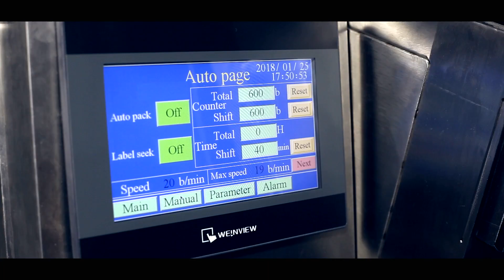powder packing machine | flour packing machine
Landpack powder packing machine | flour packing machine

Get Free Customization Program For You Contact wendy :
Related Products:
packaging powder machine,
powder packing machine with auger filler,
powder packing machine,
powder packing equipment,
powder filling sealing machine,
powder bag filling machine,
powder automatic packing machine,
vertical powder packing machine,
small powder packing machine,
small powder packaging machine,
chilli powder and packing machine,
chilli powder packing machine,
cocoa powder packing machine,
curry powder packaging machine,
custard powder packing machine,
ginger powder packaging machine,